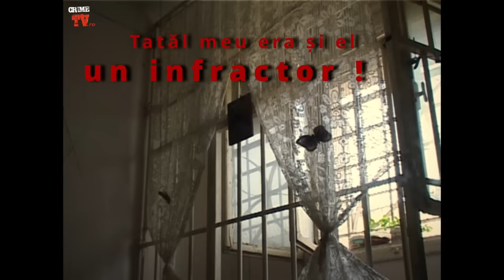Marius Csampar : Copilăria unui criminal în serie...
Cu riscul de a fi șocați, Marius Csampar povestește  despre cum a ajuns să ucidă, fără pic de milă: „Nimeni nu se naște asasin. Devii pe parcurs. Crima e cea mai ușoară faptă. Adică e ca și țigara, ca mersul pe bicicletă. Dacă ai băgat o data țigara în gură, te înveți.”
Copilăria grea, abandonul celei mai importante ființe din viața lui (mama), abuzul din partea tatălui, anturajul  și lipsurile, toate au dus la crearea a ceea ce a fost numit ,,Criminalul Nr. 1 după Râmaru”. Dintr-un copil premiant a ajuns cel mai bun, dar nu în ce ar fi sperat oare el sau mama lui, acesta a ajuns cel mai  bun dintre cei RĂI !
Și-a început viața de infractor încă de mic, atunci când a comis și primul furt . Vârsta de 8 ani a fost debutul acestuia în cariera de mare infractor și ulterior criminal.,, Am început pe la vârsta de opt ani cu furturile. Atunci a fost și prima… În anul 1993 , la vârsta de 16 ani deja făcusem prima crima ! Din cauza anturajului am comis cea de-a doua crima ! Până să mă prindă ei,  aveam peste 200 de tâlharii, mai mult de 300 de furturi și 6 crime ! Marius Csampar și-a ispășit aproape 23 de ani de închisoare din cei 99. El a fost condamnat după ce a ucis 6 persoane între anii 1993 și 1997. După aproape 23 de ani petrecuți după gratii, Tribunalul Mehedinți l-a eliberat condiționat în  anul 2020.
Nu copiati acest continut !